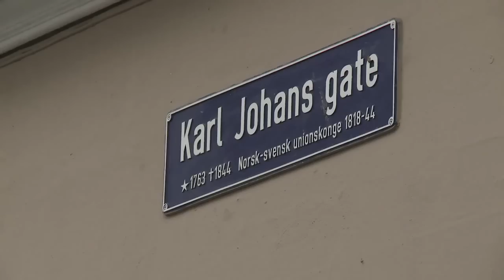Lambi Lovebombing @ Alexander Rybak (English subtitles)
Crazy Scotsman delivers cute lamb to Rybak with a message from his old violin teacher.